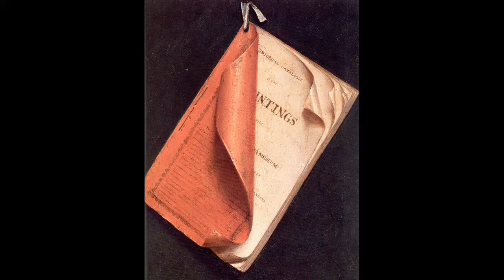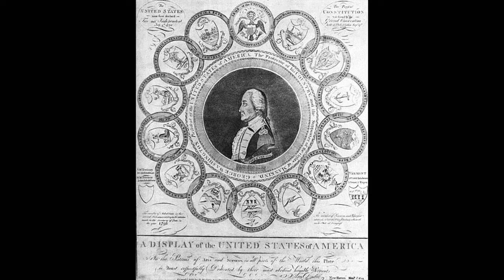American Paintings Mega SlideShow